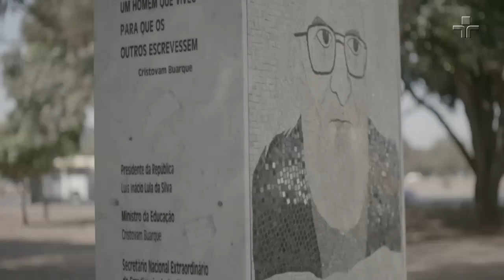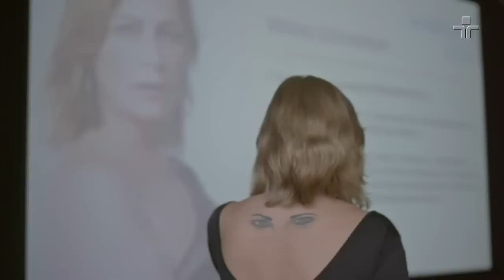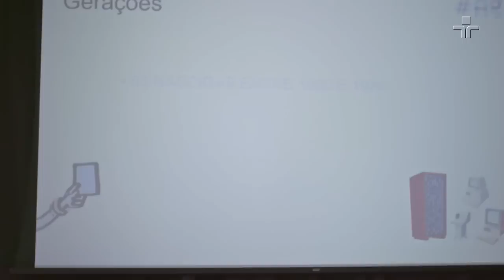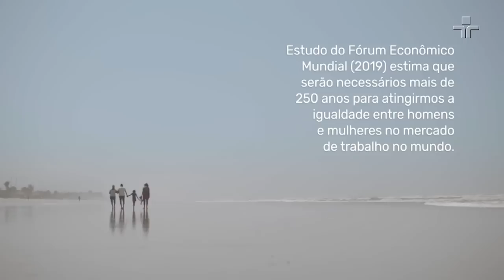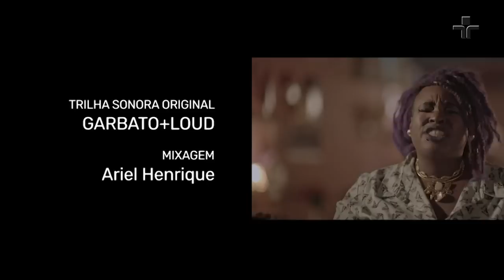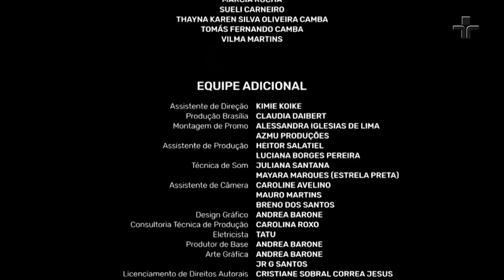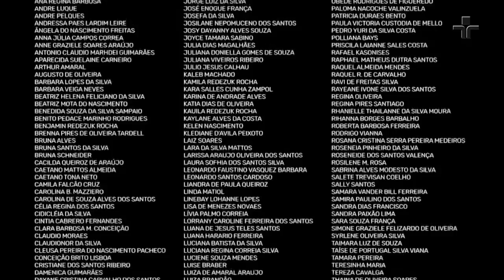Especial Dia das Mulheres - Documentário "Como ela faz?"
No Dia Internacional da Mulher de 2021, a TV Cultura exibiu o documentário "Como ela faz?", que discute a equidade de gênero no Brasil através da rotina de 12 mulheres. Entre as principais personagens estão a deputada Tabata Amaral, a filósofa Djamila Ribeiro, a jogadora Cristiane Rozeira, a diarista Carla Dias e Maite Schneider, fundadora da transemprego.

Na versão longa metragem do documentário é possível ver, com mais detalhes, a rotina de trabalhos dessas mulheres e todos os desafios que passam no cotidiano.

Cada uma das personagens mostram as adversidades vividas por elas em suas jornadas diárias em busca de maiores oportunidades no mundo do trabalho. Histórias de mulheres que lidam, cotidianamente, com a desigualdade de gênero no mercado de trabalho.